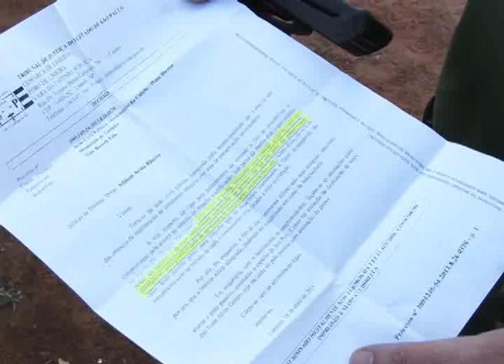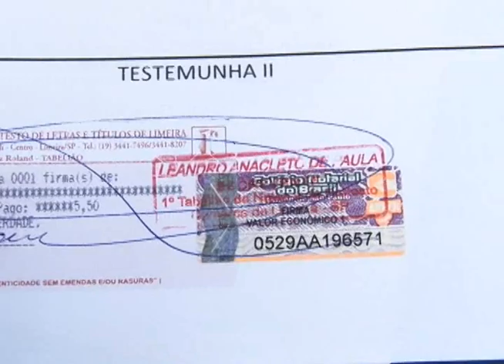CASAS SÃO DERRUBADAS NO ÁGUA ESPRAIADA